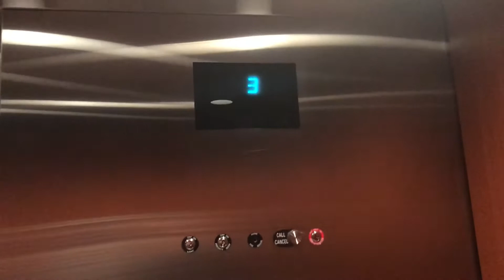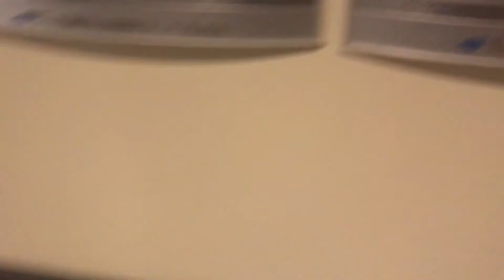Graeginator Rides The Elevator Methodist Hospital Southlake Campus (Pavilion B) in Merrillville, IN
Riding the Otis Elevator at Methodist Hospital Merrillville Indiana.